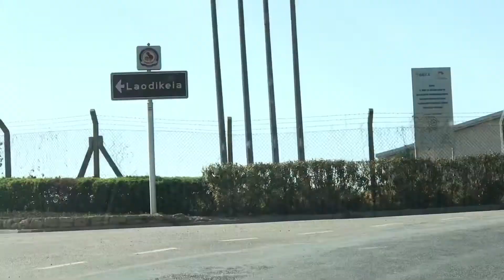MİNİ GÜNLÜK VLOG | İÇİNİZİ AÇACAK YEMYEŞİL BİR YER | ERİKLER OLMUŞ | KUŞ CIVILTILARI VE MİS DOĞA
Bu videoda köye gittik, umarım sizler için çektiğim bu iç açıcı görüntüleri severek izlersiniz..